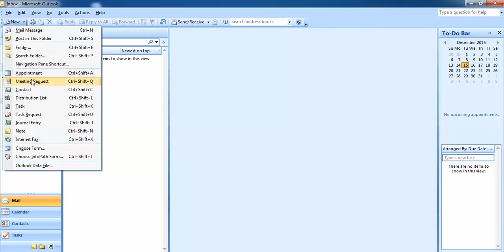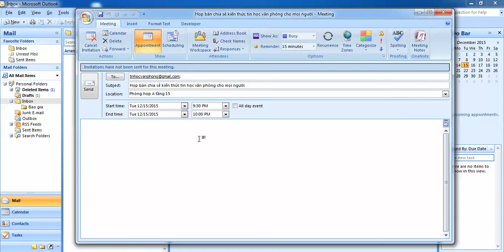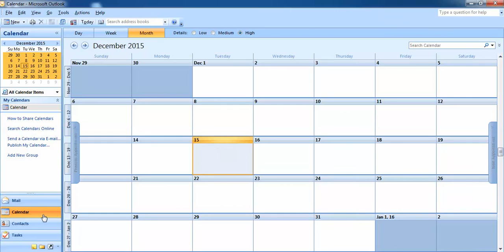Hướng dẫn tạo meeting request trong outlook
How to create meeting request in outlook